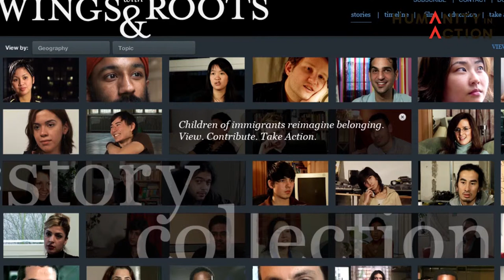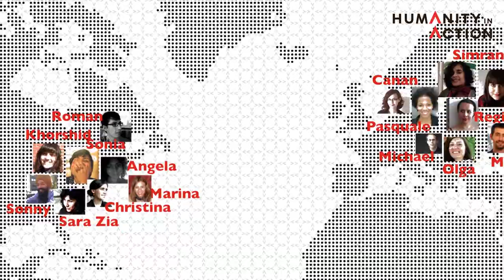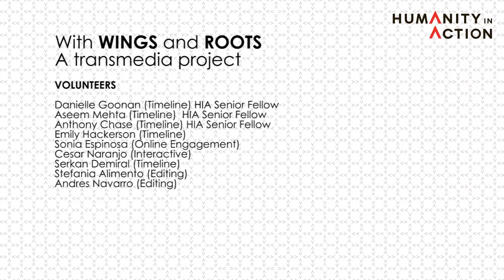With WING and ROOTS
Juxtaposing two cities emblematic of global migration to North America and Europe, With WINGS and ROOTS is a transmedia documentary, web and education project that reframes migration from being a national "problem," to a global reality through the voices of children of immigrants in Berlin and New York.

Action Project developed by Humanity in Action Senior Fellow Christina Antonakos-Wallace